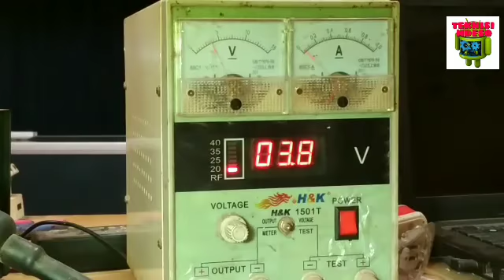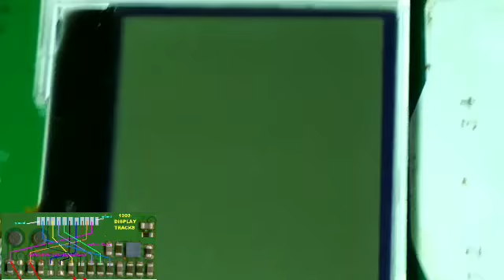Nokia 1202 matot edisi hp rongsokan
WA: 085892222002